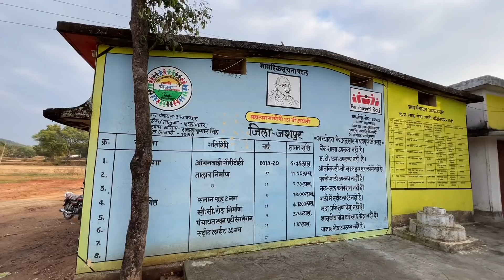Yuva Mukhiya aur unka gaon | Jashpur Chhattisgarh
Is video me Chhattisgarh ke jashpur district ke ambakachhar village ko aur wahan ke sarpanch jo ki jile ke sabse kam age ke sarpanch mukhiya hain., Unke bare me dikhaya gaya hai.